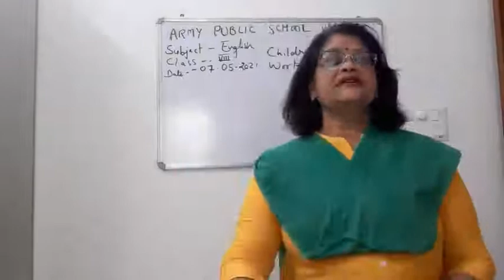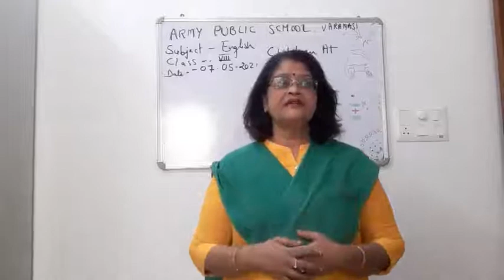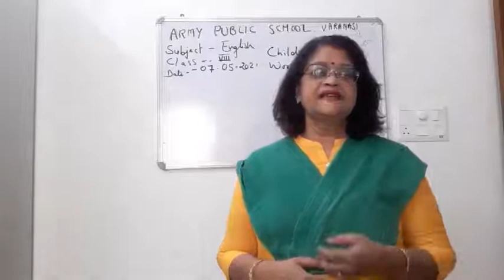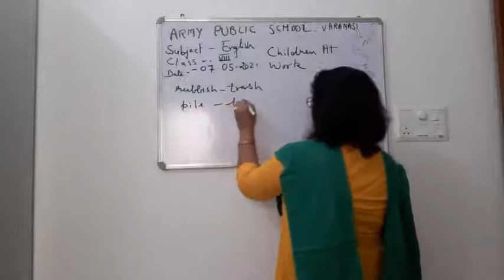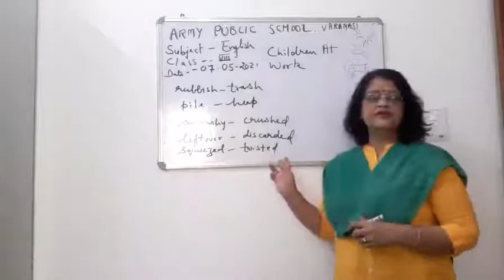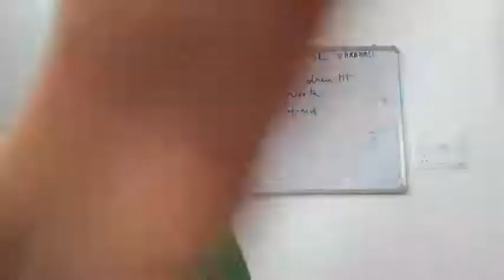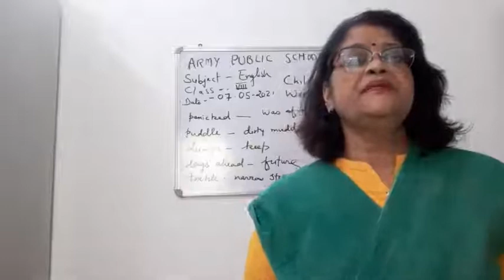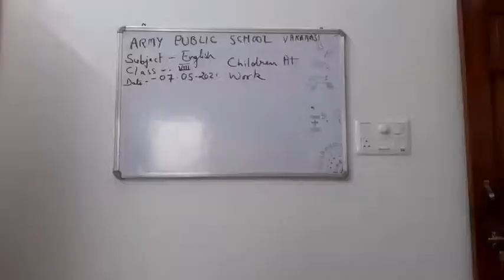CLASS VIII ENGLISH 07 05 2021 BY Dr PURNIMA SRIVASTAVA CHILDREN AT WORK